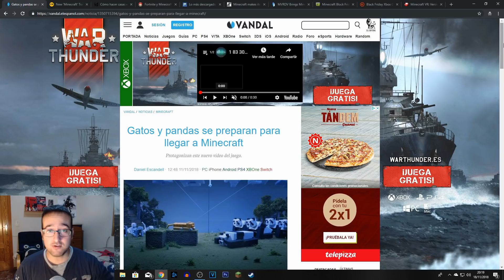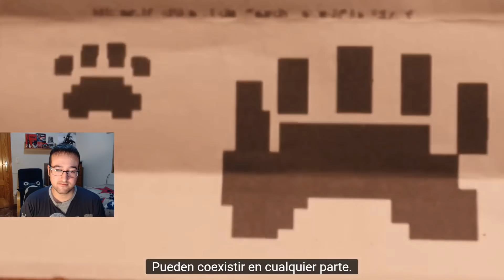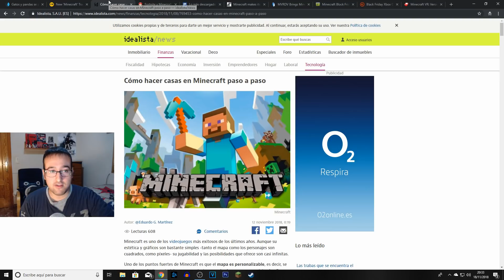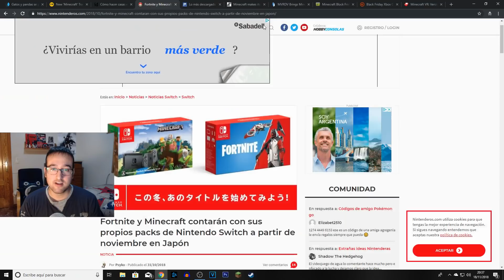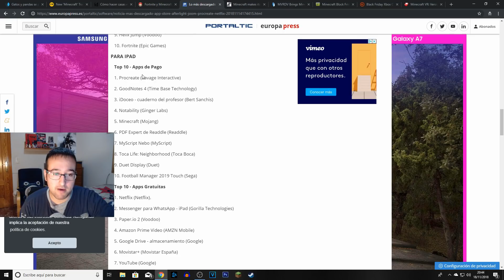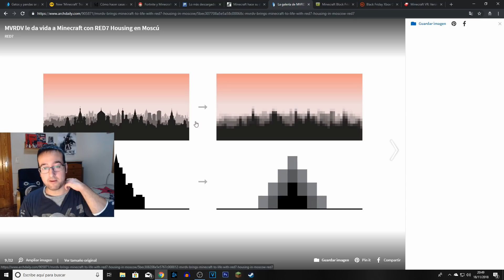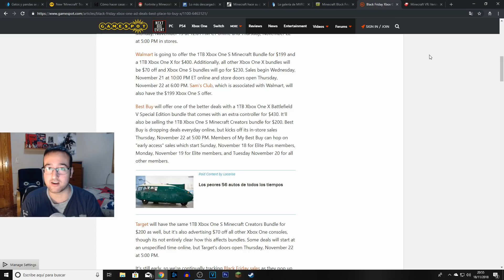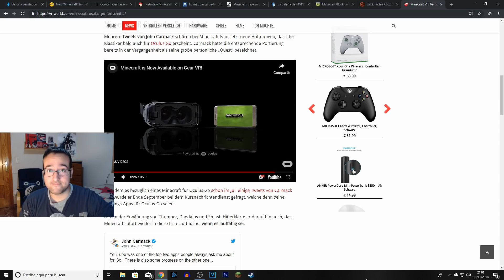NOTICIAS MINECRAFT #7 - Inside XBOX - Black Friday - Oculus VR Go - Rhektran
Que ocurrió en el Inside XBOX?. Habrá ofertas en el Black Friday respecto a Minecaft?. Estas y otras notícias te esperan en este vídeo!